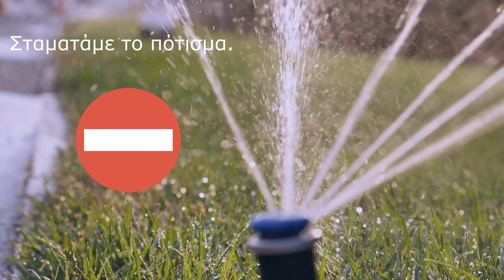Τι πρέπει να κάνω στον κήπο πριν την κακοκαιρία;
Σε αυτό το βίντεο θα δούμε τι πρέπει να κάνουμε στον κήπο πριν την κακοκαιρία. Όταν αρχίσει και χαλάει ο καιρός ισχυροί άνεμοι και βροχοπτώσεις πρέπει να πάρουμε μέτρα.

εισαγωγή 0:00
7 0:35
6 0:45
5 0:56
4 1:05
3 1:25
2 1:36
1 1:47